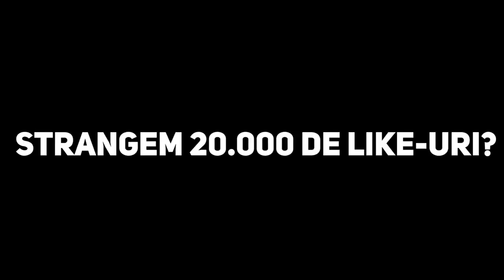CE A PĂȚIT BiBi La PICIOR?!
💡FACEM 20.000 LIKES?💡